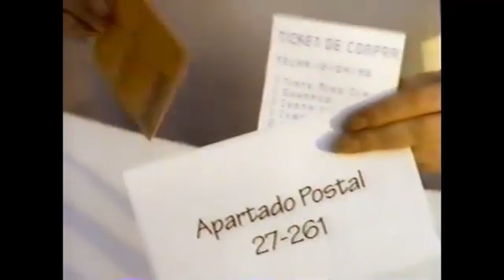Comerciales mexicanos: Clairol 1998